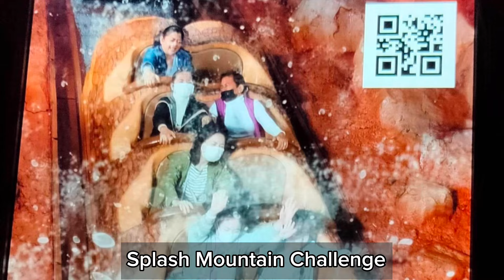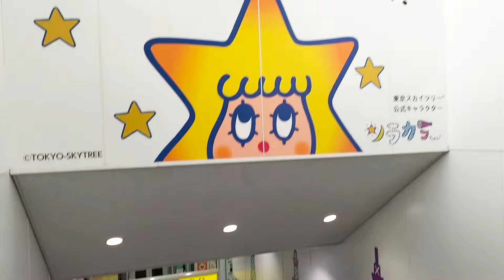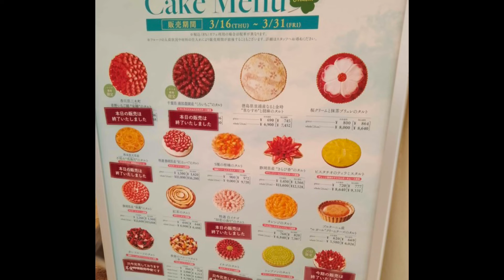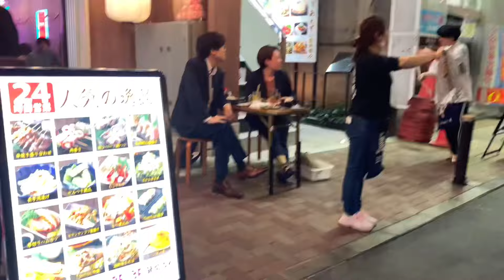A Tour To Famous Spots In Tokyo -Tokyo Disneyland/Tokyo Skytree/Ueno